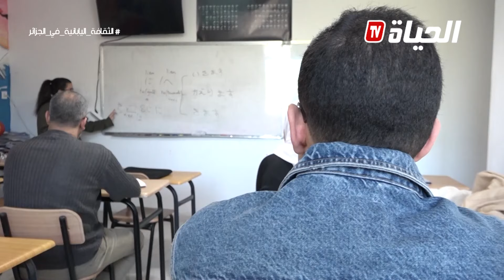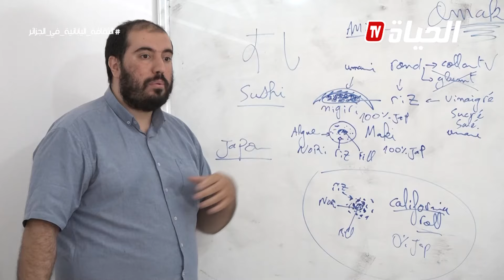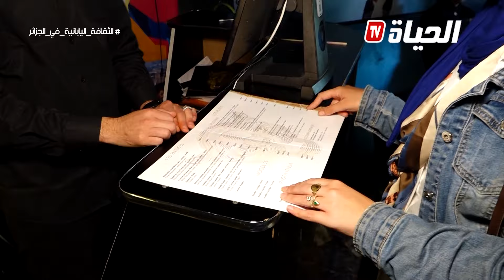الثقافة اليابانية تستهوي الشباب الجزائري